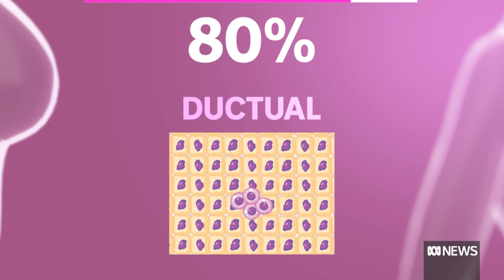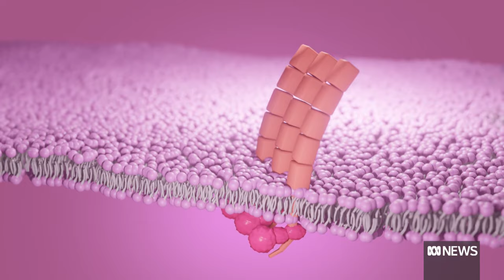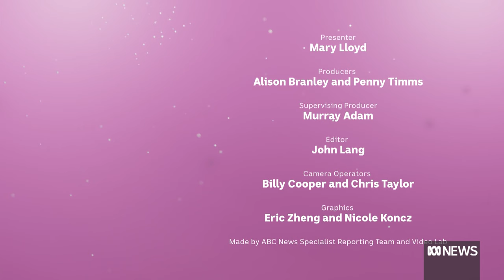Lobular cancer: the sneaky form of breast cancer few know about | Video Lab | ABC News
Finding out she had two types of breast cancer came as a shock to ABC Journalist Mary Lloyd. When she realised few women had heard of lobular cancer, she set about finding out why it’s tricky to spot on mammograms and what women can do to look out for it.